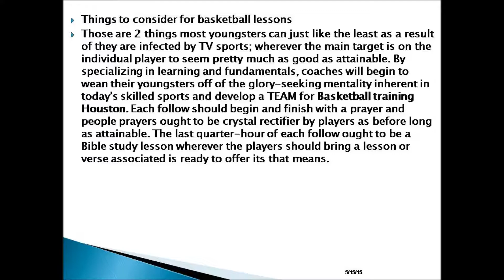How to find out the perfect basketball trainer with hooplessons com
For more information about personal basketball trainer, Basketball training Houston, Please visit the Hoopslessons